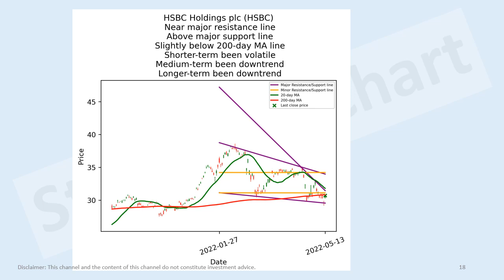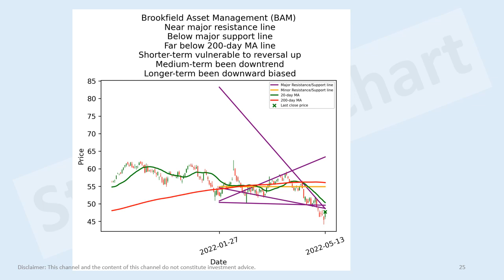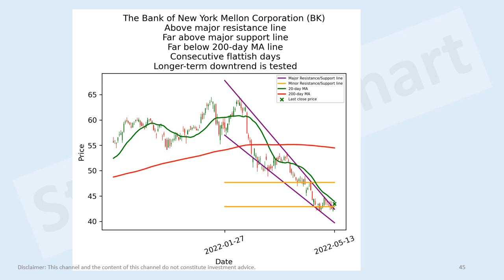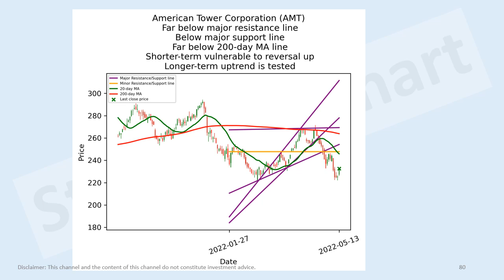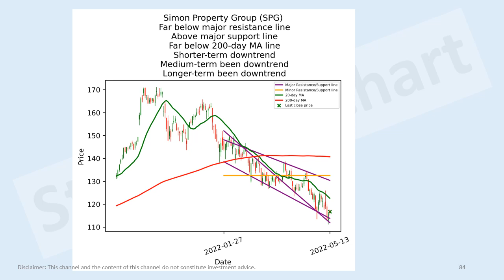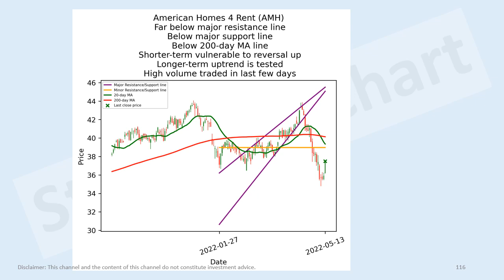US financials, real estates stocks short-term technical analysis 13 May 2022